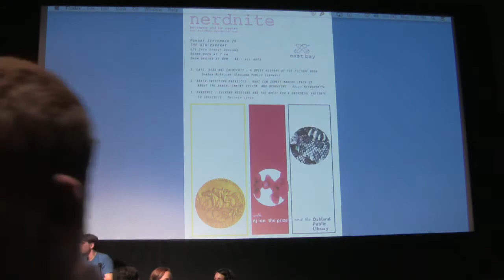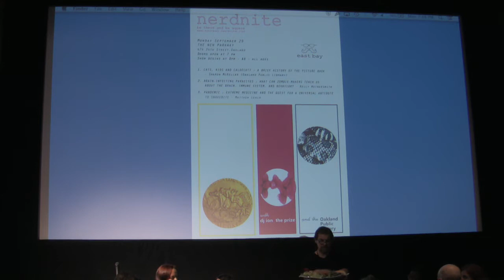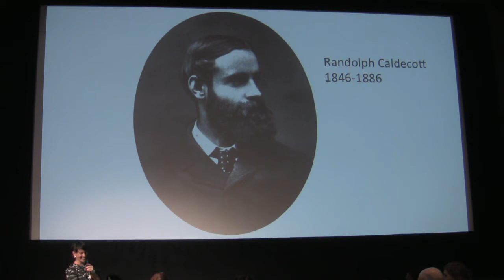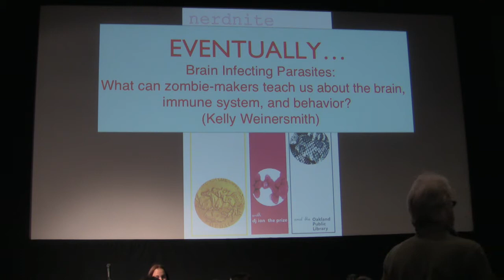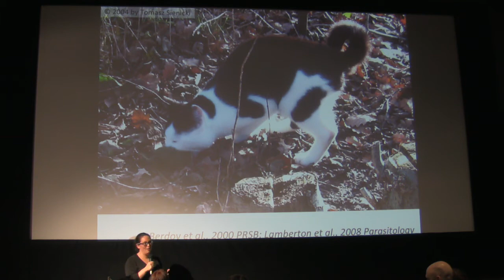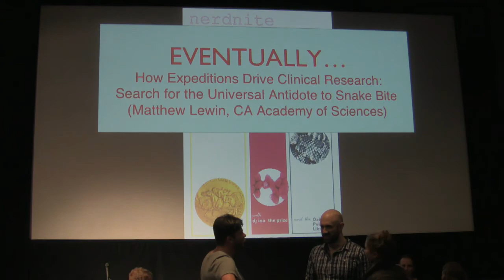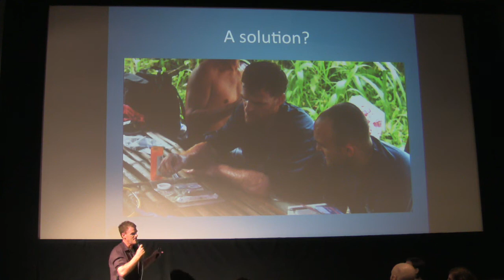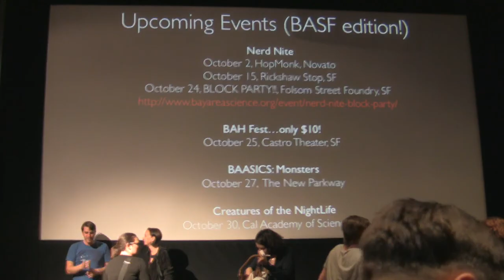Nerd Nite East Bay #23: Picture Books, Parasites, and Pandemic: Paralytic Snakes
Party on, our potent potable drinking people. September’s alliterative line-up brings a presentation from Oakland Public Librarian Sharon McKellar on picture books, Kelly Weinersmith‘s PowerPoint on zombifying parasites, and Matthew Lewin‘s proposal on how to cure poisonous snake bites. All with plenty of time for pleasureful potation of pivo.

CATS, KIDS AND CALDECOTT: A BRIEF HISTORY OF THE PICTURE BOOK by Sharon McKellar

Picture books aren’t always as simple as they appear. With equal importance of storytelling and visuals, the picture book should be taken seriously as a tool and an art form. Come see a brief history of this medium and also learn about the prestigious Caldecott Medal. How does a group of librarians decide the most distinguished picture book each year?

Sharon McKellar has been a librarian with the Oakland Public Library since 2003, serving as a children’s librarian, a branch manager, and currently as the Community Relations Librarian. She is a reader, a writer, an excited member of the 2015 Caldecott Selection Committee, and a giant nerd.
BRAIN-INFECTING PARASITES: WHAT CAN ZOMBIE-MAKERS TEACH US ABOUT THE BRAIN, IMMUNE SYSTEM, AND BEHAVIOR? by Kelly Weinersmith

Do you find parasites disgusting? If not, they may have already gotten to you. Some parasites are like little mad neuroscientists, forcing animals to bend to their wicked whims. Parasites can make ants into zombies, make fish beg to be eaten, and make humans get in car wrecks. In many animals, parasite manipulations are downright surgical. They manipulate behavior in ways that cannot yet be replicated in medicine.

Modern parasitology seeks to ask these little mad scientists to give up the secrets they’ve been developing over millions of years of evolutionary tinkering. I am one of those parasitologists, and I’ve already squeezed a secret or two out of this these tiny tinkerers. I’ll chat with you about some of my favorite examples of parasite manipulation, and what they may tell us about the brain, the immune system, and behavior.

Kelly Weinersmith is a PhD student at the University of California Davis, where she studies how parasites turn their hosts into zombies. Groups like the National Science Foundation and the American Association of University Women have funded Kelly to do crazy things like sample fish in quantities measured in dump trucks, induce and analyze fish puke, and infect fish with brain-infecting parasites to measure how these parasites change fish physiology and behavior. It’s impossible for Kelly to keep her mouth shut about science, so when she isn’t actively doing science you can find her podcasting over at Weekly Weinersmith or Science…Sort of. For Kelly’s next big adventure, she she’ll be joining Rice University as a Huxley Faculty Fellow. Follow Kelly on twitter @Fuschmu.
PANDEMIC: EXTREME MEDICINE AND THE QUEST FOR A UNIVERSAL ANTIDOTE TO SNAKEBITE by Matt Lewin

Snakebite is arguably the most neglected of neglected tropical diseases, affecting nearly 5 million people annually. Lewin, along with an international group of colleagues, made headlines recently for their pioneering approach to the treatment of venomous snakebites using a nasal spray of inexpensive anticholinesterases. This novel technique is the first step toward finding a universal antidote for snakebite. Hear about the treatment and about Lewin’s exciting tales from the field.

Throughout his career, Dr. Matt Lewin has treated patients and scientists in some of the world’s most remote locations and under the harshest conditions. Since 2008, he has been the California Academy of Sciences emergency medicine liaison to UCSF. Now Director of the Center for Exploration & Travel Health and Fellow of the Academy, he has played an active role in developing and testing protocols for the safe handling and first aid of Academy and Aquarium employees potentially exposed to venomous animals housed on Academy grounds and on display to the public.